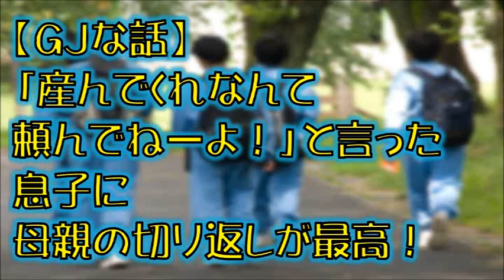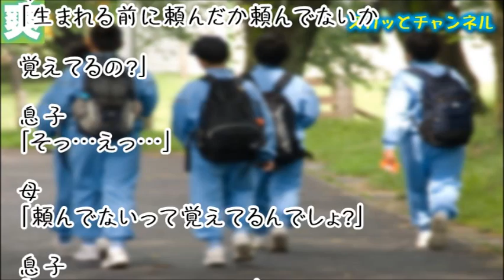【GJな話】「産んでくれなんて頼んでねーよ！」と言った息子に母親の切り返しが最高！